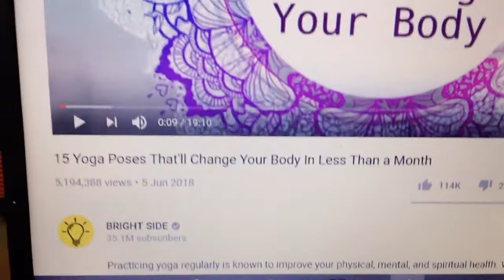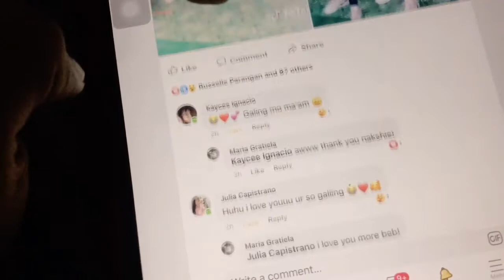VLOG # 59 I 79TH - 80TH DAY OF GCQ I NAGTRY AKO MAGYOGA! KAYA KO BA? HAHAHA I MARIA GRATZ